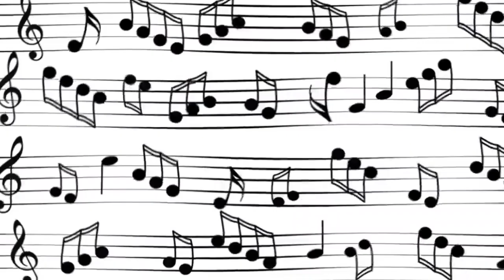Отчетный концерт отделения духовых и ударных инструментов 2021